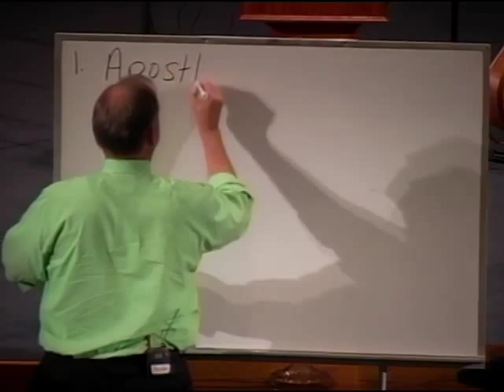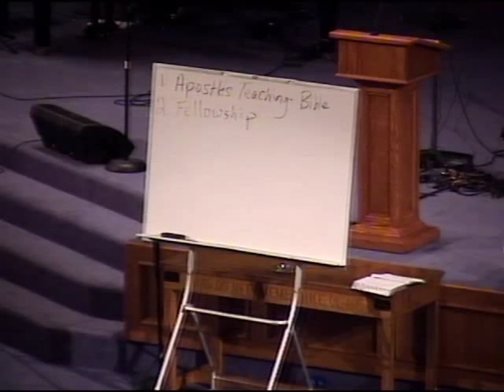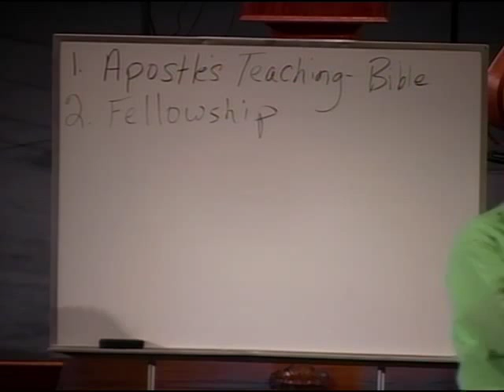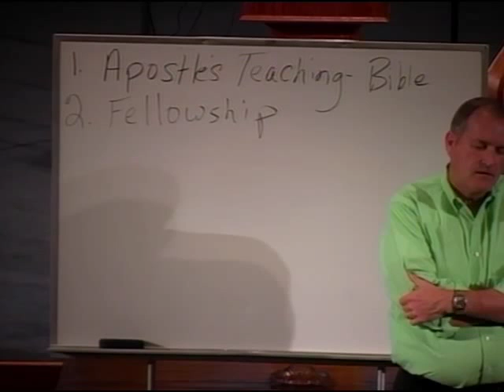8 16 2015 PM Worship